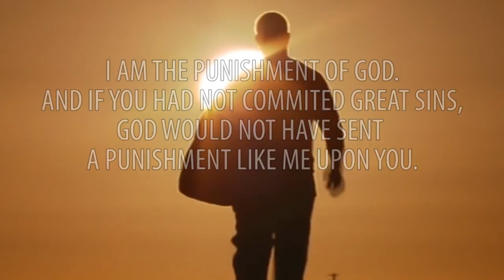Blood and Bone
Blood and Bone Music Video.